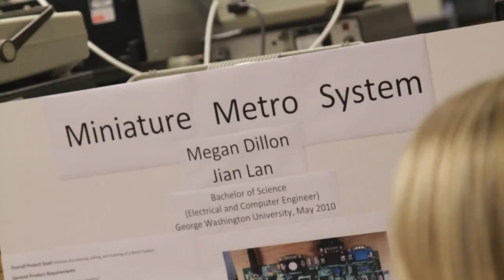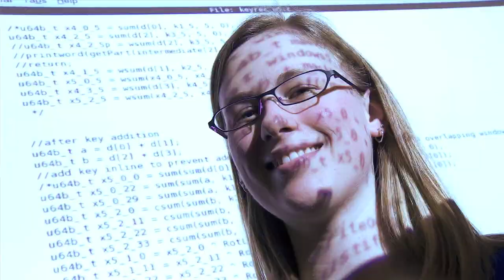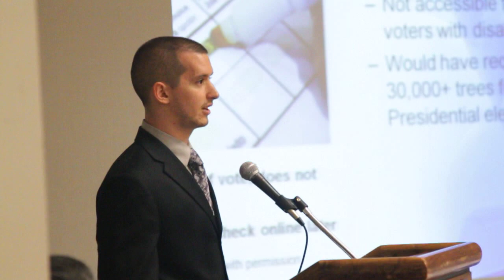Cyber Security at GWU School of Engineering and Applied Science